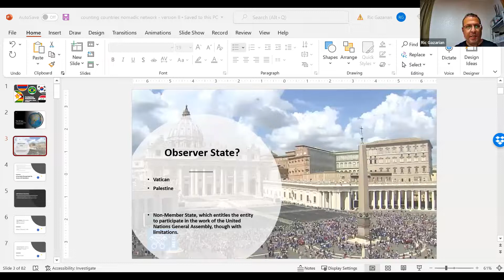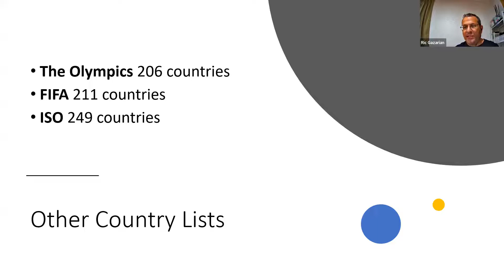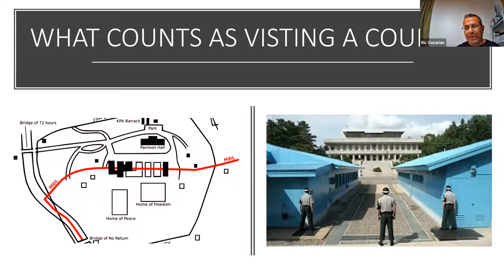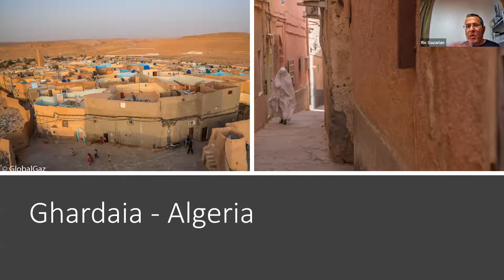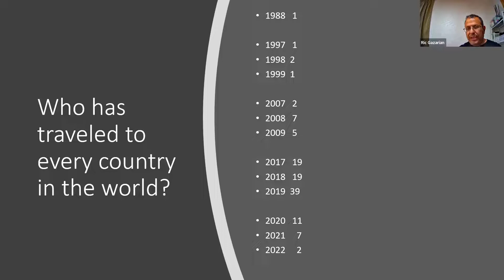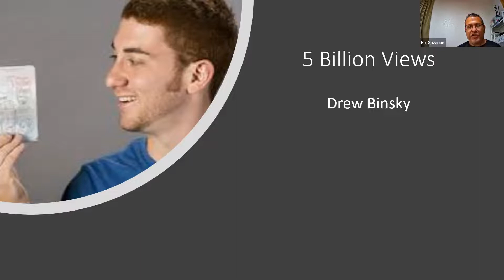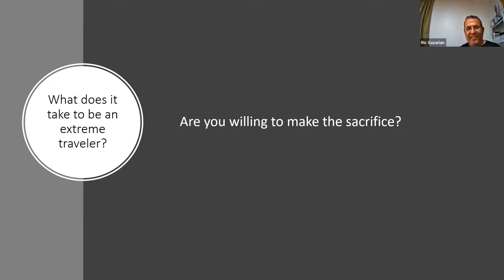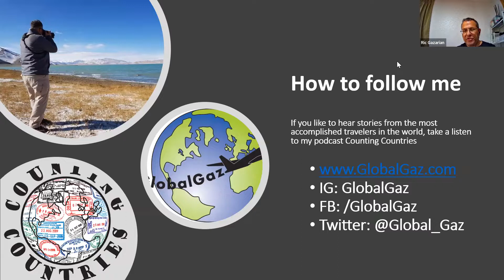Traveling to Every Country in the World | Ric Gazarian & The Nomadic Network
Have you dreamed of seeing every country in the world? Some travelers desire to visit all 193 countries, but not many actually do it.

"Country Counters" or "Chasing 193" defines the types of travelers who are in the extreme travel category, aiming to see every country in the world. It's hard work, but the payoff is incredible for those who love to explore.

Our speaker Ric is chasing 193 himself (145 countries so far) and has been documenting the "Extreme Travel" community on his podcast called Counting Countries. He has interviewed 100+ people who have traveled to every country in the world.

In this event, Rick will cover:
- Why he decided to "chase 193" and why you should too
- Travel clubs for people who want to go to 193 (that you can be part of too)
- What resources are available
- 10 incredible travelers' stories that will leave you inspired to start pinning your map
- How you too can travel around the world

Ric Gazarian travels and shares must-see places, unique experiences, and off the beaten path locations through his stunning photography and articles on his blog Global Gaz. He also interviews the most-traveled people in the world, those who have traveled to all 193 countries, on his podcast, Counting Countries. This October, Ric is hosting the first annual Extraordinary Travel Festival in Yerevan, Armenia where 300 of the world’s most accomplished and avid travelers will be gathering.